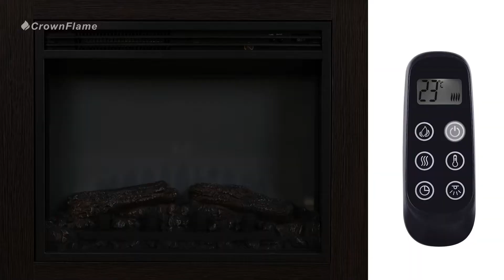DE CrownFlame Elektrokamin PHANOS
QUALITÄT & SICHERHEIT: Mit einem Elektrokamin der Marke CrownFlame genießen Sie eine warme Atmosphäre ohne Risiko

KAMINFEUER: Der E-Kamin verfügt über einen realistischen 3D Flammeneffekt. Dieser ist elektrisch dimmbar und in 4 Stufen einstellbar. Die Heizleistung des Kaminofens ist in zwei Stufen schaltbar (1-2 kW)

FUNKTIONEN: Der realistische Flammeneffekt und Heizfunktion sind unabhängig voneinander auch einzeln nutzbar

FERNBEDIENUNG: Mithilfe der mitgelieferten Fernbedienung lassen sich Flammeneffekt, Temperatur, Heizlüfter und Zeitschaltuhr einfach kontrollieren und einstellen

DETAILS: Die Maße des Standkamins betragen 693 x 824 x 279 mm (H x B x T). Der Kaminmantel des Kaminofens ist lackiert